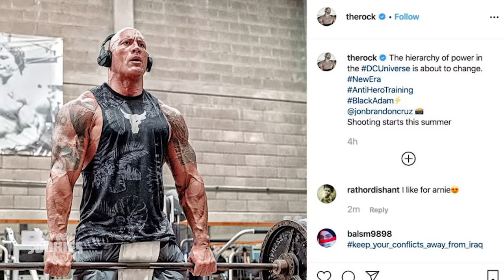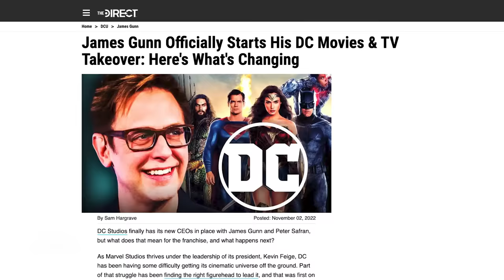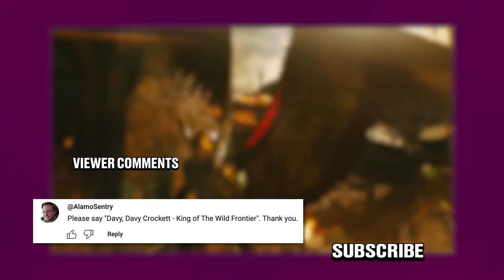Honest Trailers | Black Adam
Voice Narration: Jon Bailey aka Epic Voice Guy
Title Design: Robert Holtby
Written by: Spencer Gilbert, Danielle Radford, Lon Harris
Produced by: Spencer Gilbert
Associate Producer: Ryan O'Toole
Edited by: Kevin Williamsen
Post-Production Manager: Emin Bassavand
Post-Production Coordinator: Mikołaj Kossakowski
Assistant Editor: Rebecca Castaneda
Director of Video Production: Max Dionne